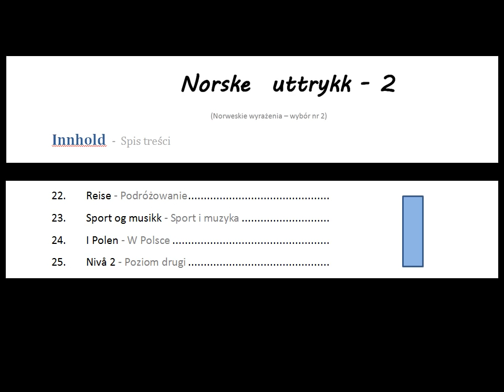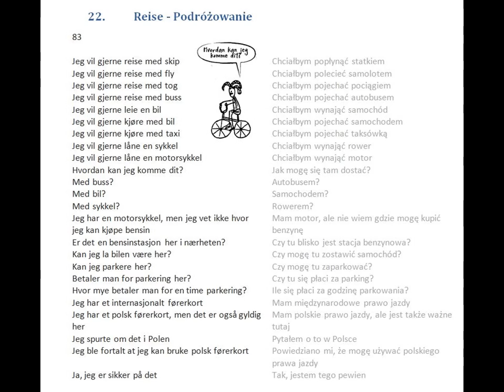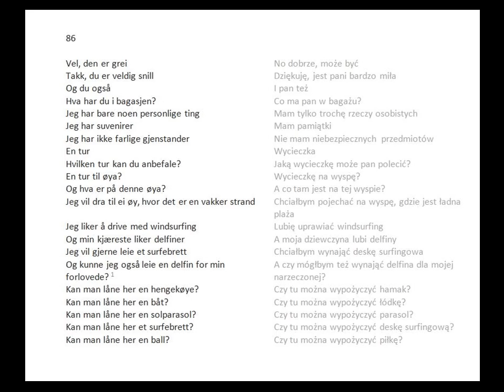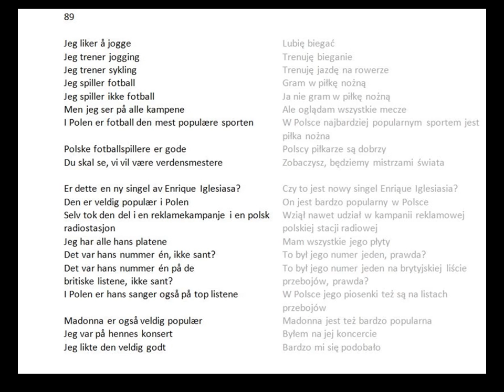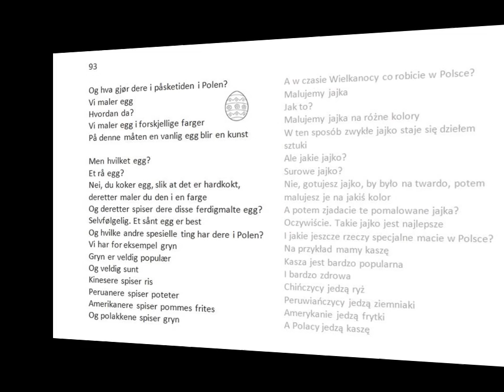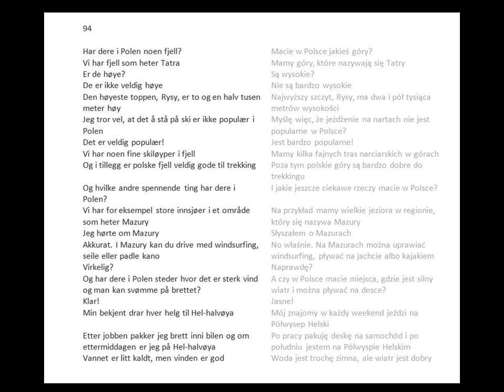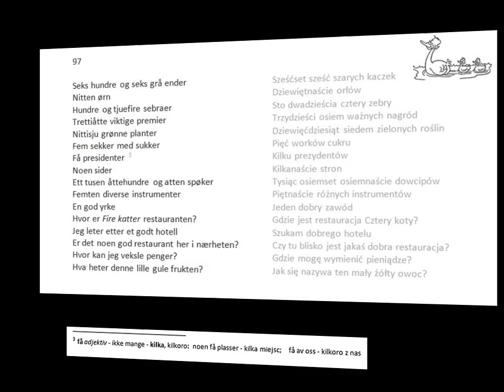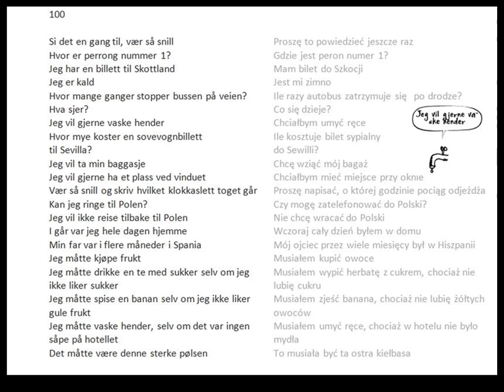81 - 100 Uttrykk 2